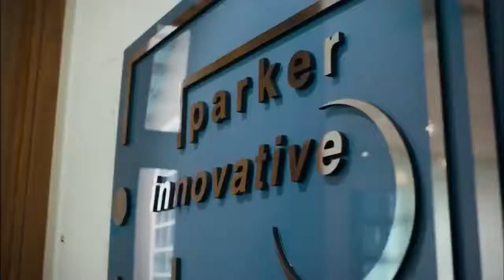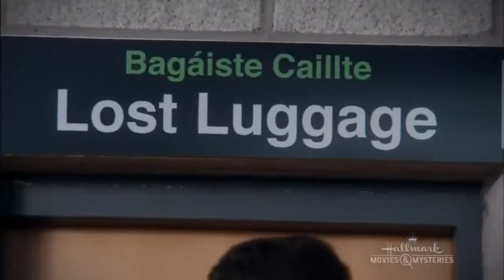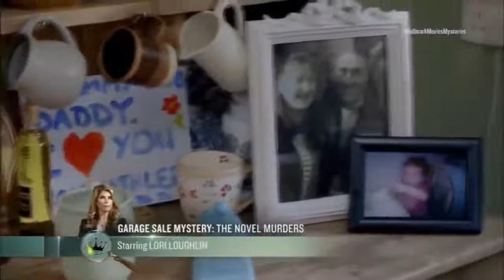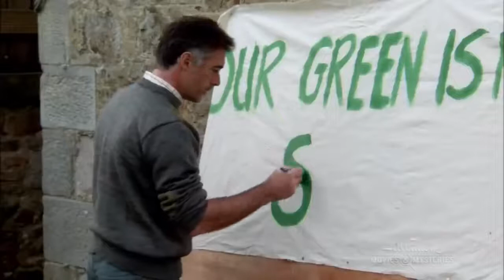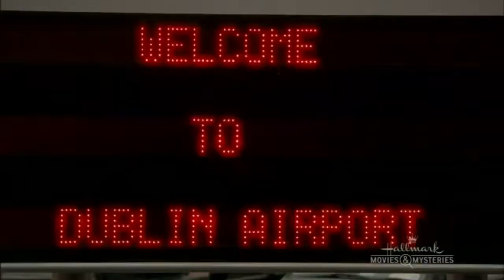Best New Hallmark Movies 2018 HD